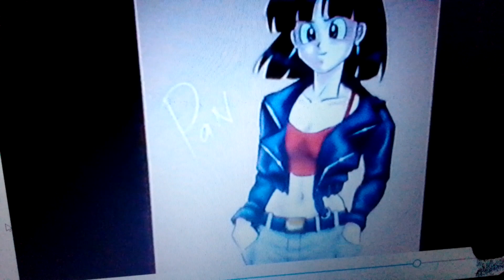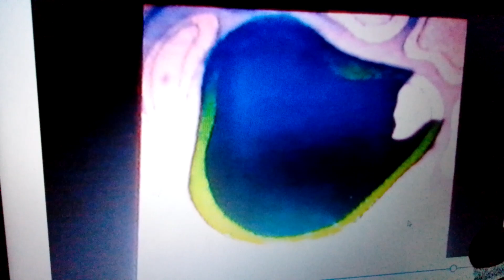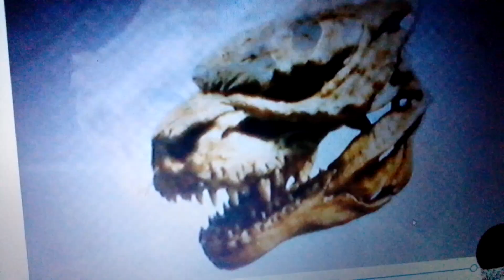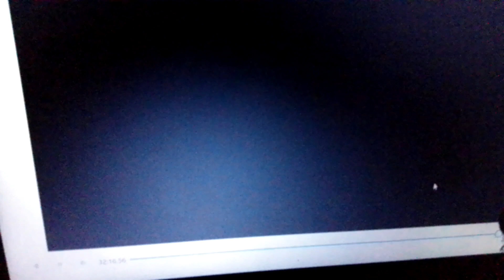dragon ball godzilla hulk extreme colossal ranch transformation